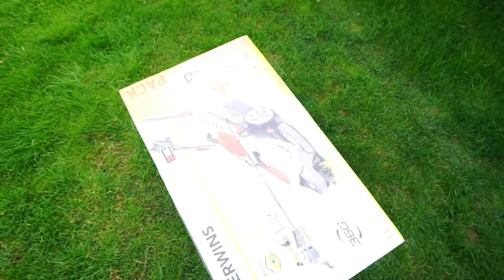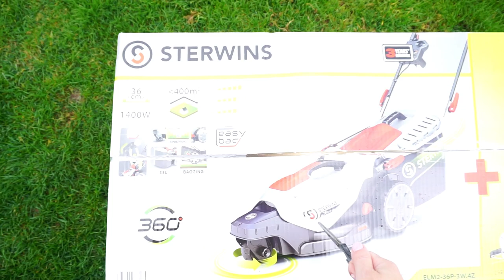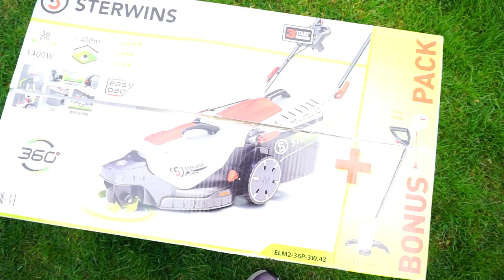Un unboxing neobisnuit | Daily Vlog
Încet, dar sigur. vine ea și primăvara asta! Vlog cu peripeții și cu shimbari interesante.▼▼▼

💟✔ E M A I L

💡INFORMATII UTILE:
CE PORT: